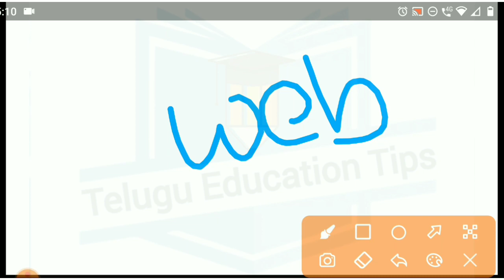ts polycet 2023 what is web Options freezing details in telugu